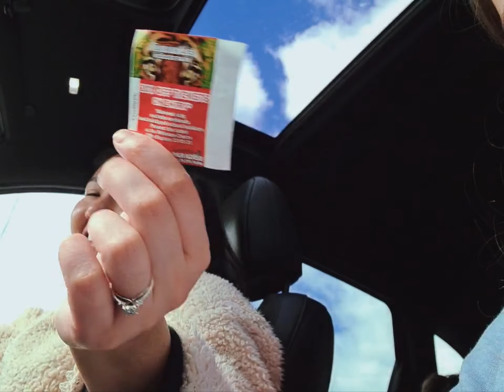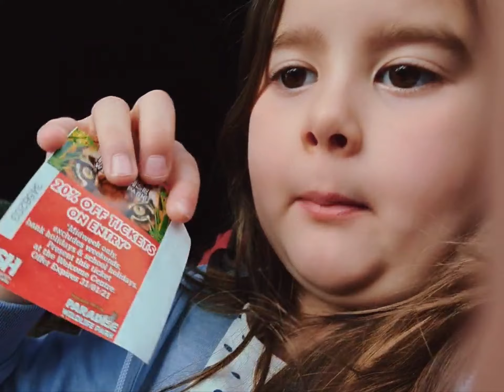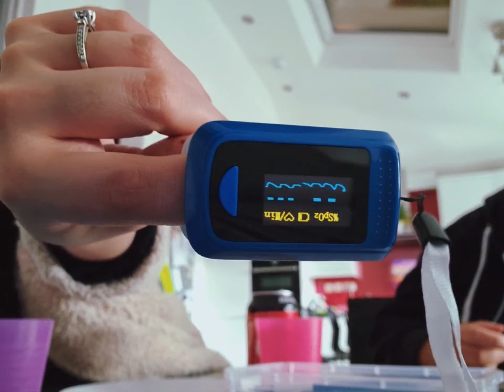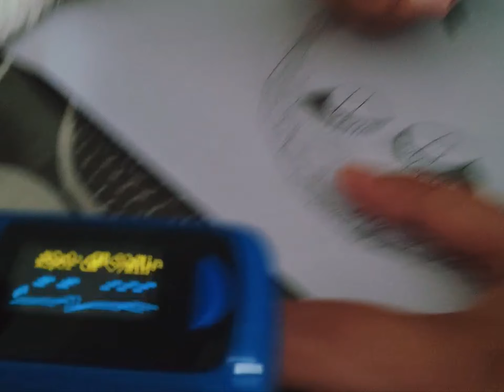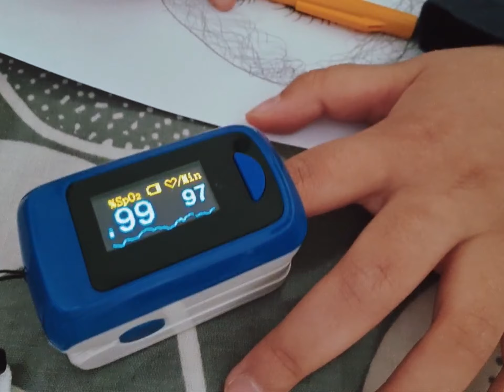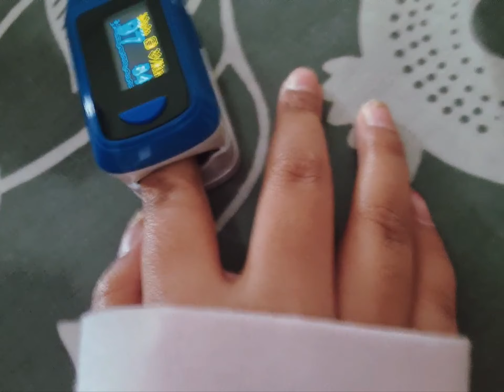SARAH & FRIENDS - Visiting my bubble, mama Ruby ❤